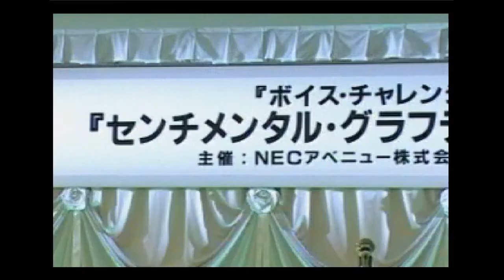センチメンタルグラフティ【ファーストウィンドウ】声優ムービー2 選考会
セガ・サターン版 センチメンタルグラフティ - ファーストウィンドウ
声優ムービー2 選考会編

SEGA SATURN®
SEGA©

NECインターチャネル©

ガンホー・オンライン・エンターテイメント©

Sub4Sub!!